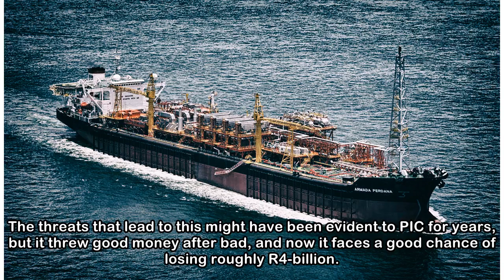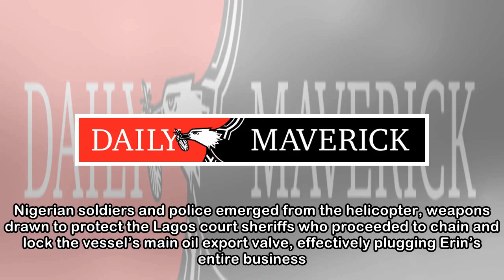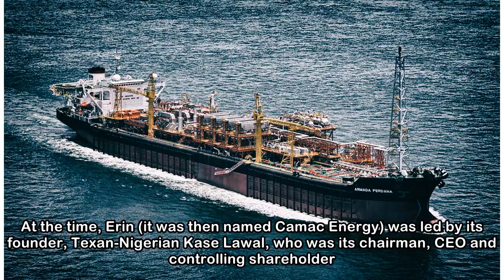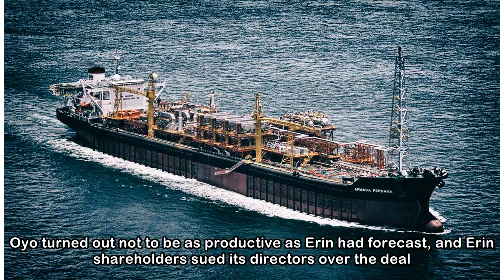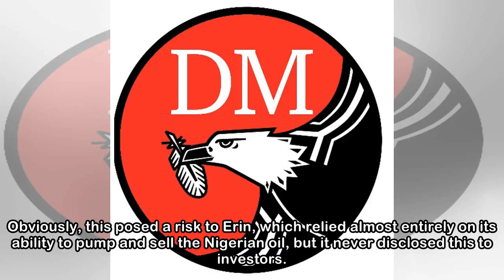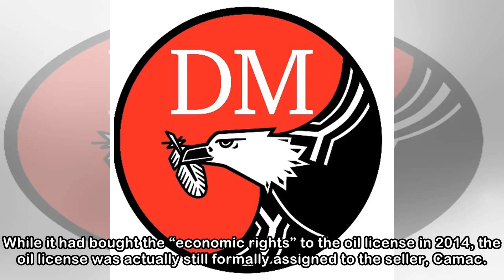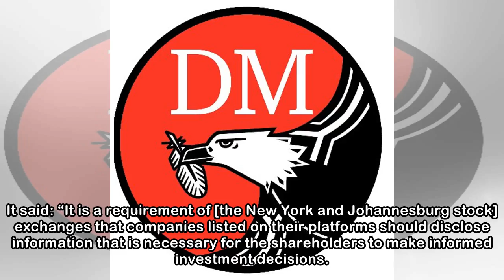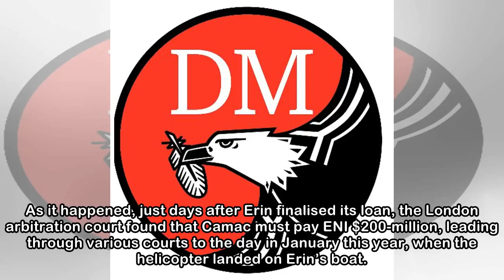AmaBhungane: PIC’s dodgy oil investment, Erin Energy, going down the tube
A R4-billion Public Investment Corporation investment could be wiped out as Texan oil firm files for bankruptcy. By Craig McKune. Another politically connected, multibillion-rand Public Investment Cor...